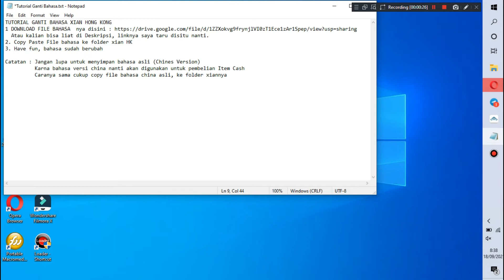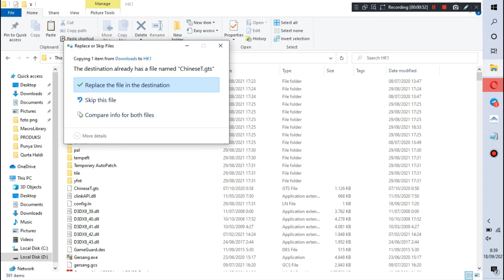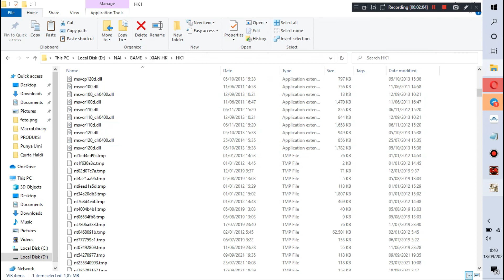Tutorial Cara ganti bahasa xian HK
Oke sob,, kemarin ada yg Request tutorial untuk ganti bahsa,,, kali ini saya buatkan. Caranya cukup sederhana kok :

2. Copy Paste File bahasa ke folder xian HK
3. Have fun, bahasa sudah berubah

Catatan : Jangan lupa untuk menyimpan bahasa asli (Chines Version)
Karna bahasa versi china nanti akan digunakan untuk pembelian Item Cash
Caranya sama cukup copy file bahasa china asli, ke folder xiannya

Buat temen temen yang mau pesan Kaos The great merchant bisa langsung Klik :